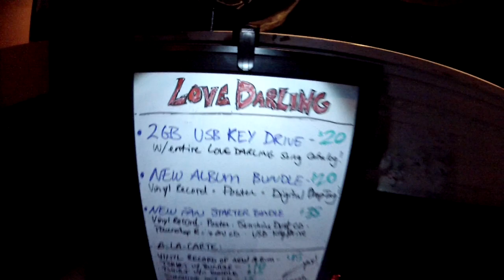Love Darling Heats it up down South on The Occupant Theory Tour 2012!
A quick collection of random moments and moonshine-inspired memories from the first half of our amazing journey across the US to spread the subliminal messages and sonic hydration of our new record, "The Occupant Theory". we had a blast performing in many cities of the South, including Houston, Austin, Galveston, San Antonio, Lafayette & Nashville! We hope to come back again and make more noise for ya'll soon!

A huge thanks goes out to: Julie Mabry, Alyssa Morgan, Whitney & Sara, Jef Bredemeier and our irreplaceable one-man road crew, film crew and Merch Magician, Ian Argo.

Video edited by: Daniel Elias
Song: "Last Chance" by Love Darling
Footage shot entirely on the GoPro Hero2

xo,
Shay, Mike, Dany